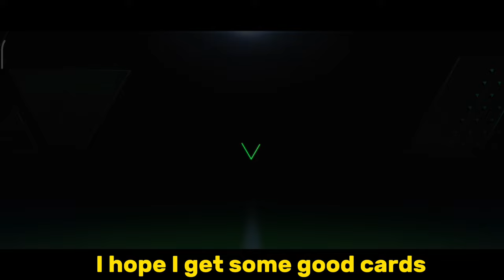How To Get Millions Of Coins In Fc Mobile? Ea Fc Mobile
ea fc mobile
fc mobile
pack opening ea fc mobile
eas fc mobile toty exchange
toty jairzinho eas fc mobile
how to get millions of coins in fc mobile
fc mobile coins
how to make millions of coins in fc mobile
millions of coins fc mobile